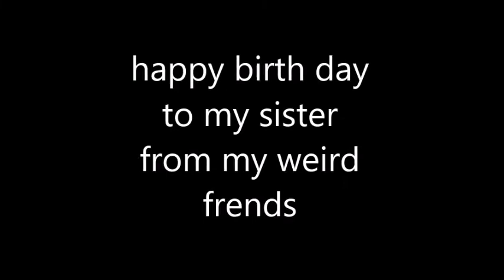happy birthday sis